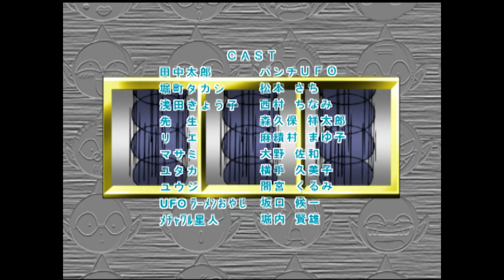【アニメ うちゅう人 田中太郎】第11話『タカシのちこく脱出大作戦!!』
『うちゅう人 田中太郎』が帰ってきた！
『コロコロイチバン！12月号』で、なんと新作連載がスタート！
新作連載を記念してコロコロチャンネルではアニメ版を毎週公開！

さらに、コロコロオンラインでは今までの漫画も大公開！
週刊コロコロコミックへ早速アクセス！